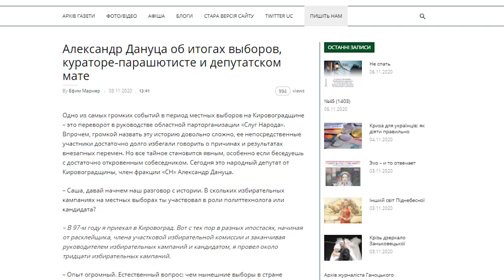Погляд з Андрієм Богдановичем